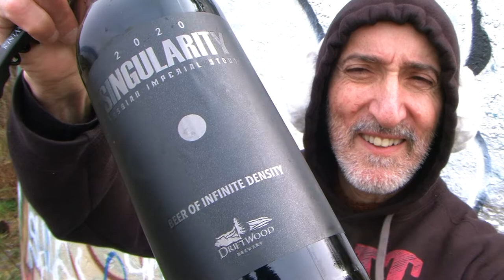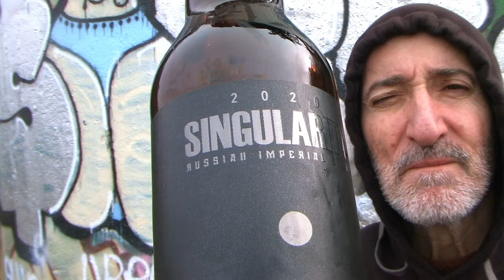ROCK BALANCING DESTROYS SPINNING GLOBE HOAX only possible on MOTIONLESS flat earth